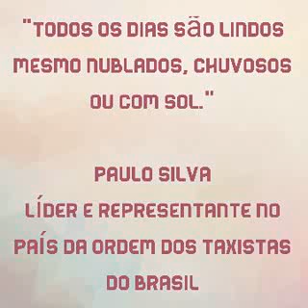"DIA NUBLADO, CHUVOSO OU COM SOL É LINDO." PAULO SILVA LÍDER DA ORDEM DOS TAXISTAS DO BRASIL